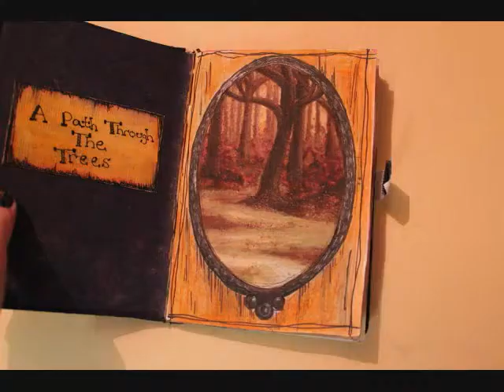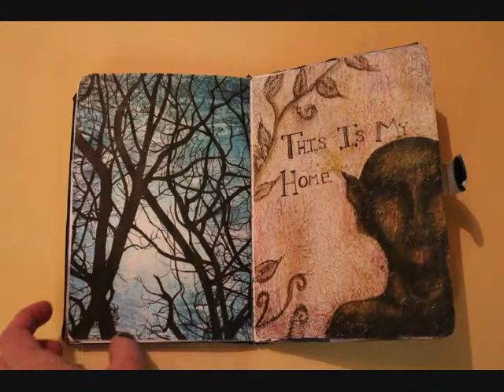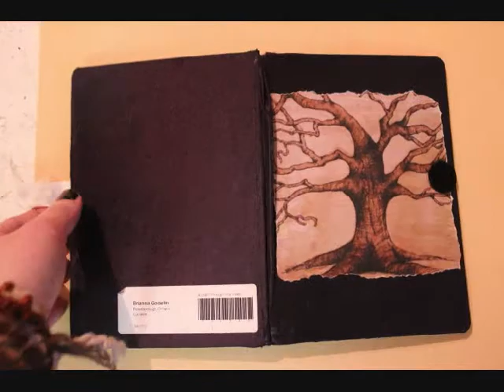Sketchbook 2012.wmv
This is my sketchbook I have submitted to the Sketchbook Project 2012.
The theme I had chosen is; A Path Through The Trees.
This was my first time participcating in this amazing project and found it to be a great experience. I made many mistakes though, but at the same time made many positive discoveries.

If you wish to participate in the sketchbook project you may do so by following this link and signing up the the new one. I know I already have recieved my next one ;)

Song: February By Danny TC
Permission to use this song was give and is copyrighted by the original artist.

All images and artwork is copyrighted Brianna Gosselin.